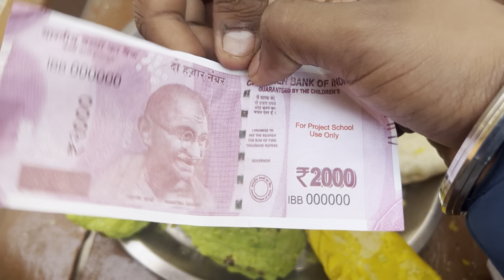Vishal bhai ki didi ki shadi | Shadi vlog | Full fun and masti | bike wash | The Vlog Log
Hey mitron,

Ye vlog hai vishal bhai ki didi ki shaadi ka jisme ki hum sabne full masti or rampyari ka kra dia wash kaafi zada time baad ya mai kahu kafi mahino baad or haa thak to gya tha bhot zda pr vlog bhi bnana tha to efforts ki kadar krte hue like kr dena or bhai kya hi kahu Tanishk ka popat ho gya bs or baaki sab vlog me hi hai dekho or maze lo

Thanks
Regards
The Vlog Log